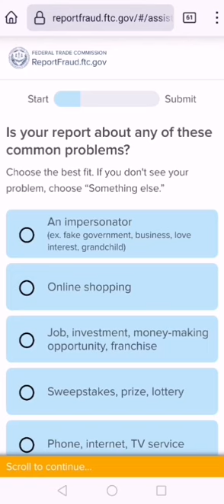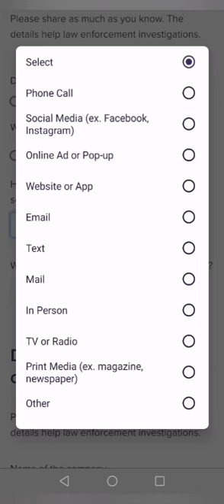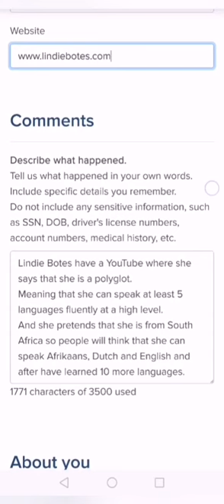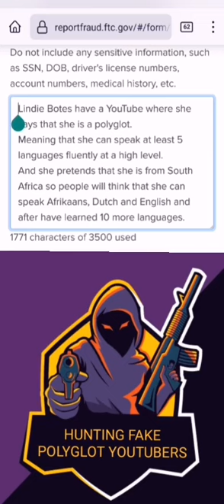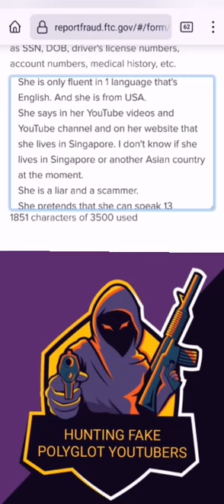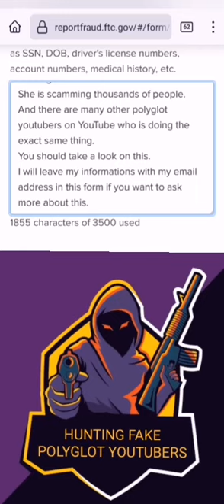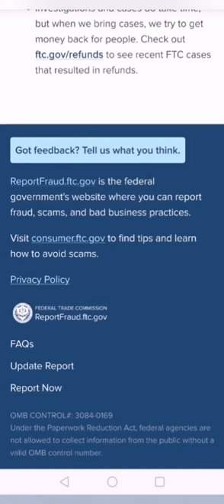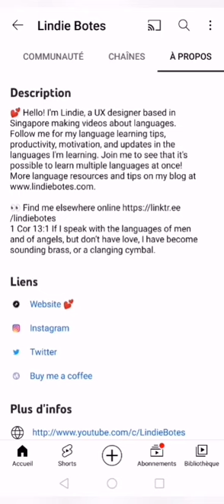REPORTED FAKE POLYGLOT SCAMMER LINDIE BOTES TO THE US GOVERNMENT 👮‍♂️👮‍♀️🚔🚓🚫⚠️🕵️‍♂️🕵️‍♀️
Your time has come polyglot scammers.
I advise everyone to do same and report those fake polyglot scammers and language learning scam community on YouTube to the governments and police.
More people reporting them, more seriously they will take it.

Share my videos and my YouTube channel and let more people know the truth 👍